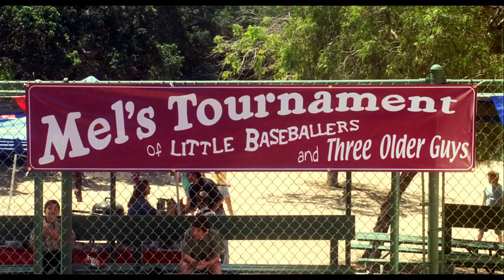The Benchwarmers (2006) - Official Trailer - Rob Schneider & David Spade Movie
A baseball-loving millionaire (Jon Lovitz) helps three inept nerds (David Spade, Rob Schneider, Jon Heder) form a baseball team to compete with the meanest bullies in the Little League. One of the trio becomes the hero of nerds everywhere, until his fans learn that he was once a bully too.

Release date: April 7, 2006 (USA)
Director: Dennis Dugan
Box office: 65 million USD
Budget: 33 million USD
Producers: Adam Sandler, Jack Giarraputo